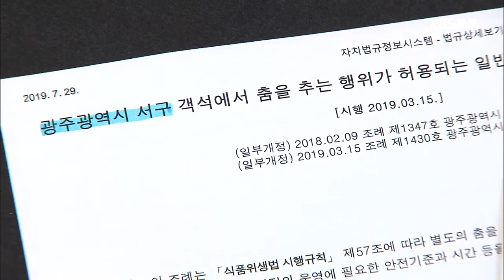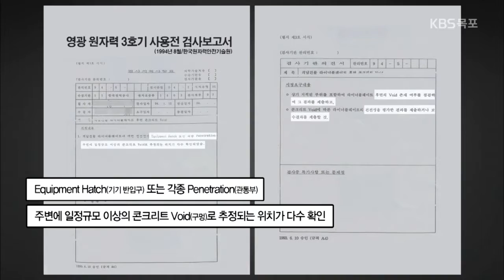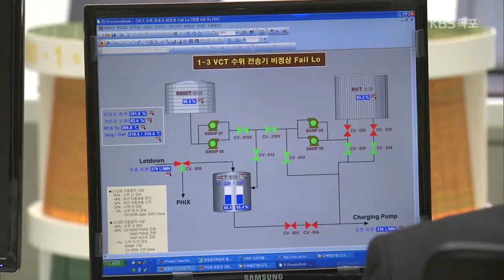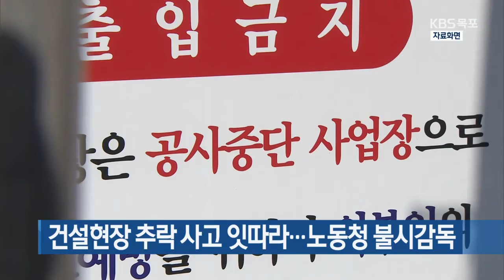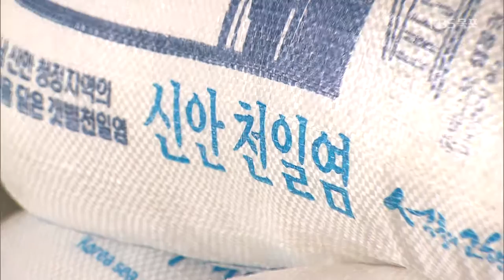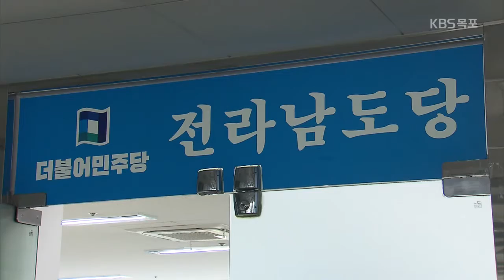19년07월30일 화 KBS 뉴스 9